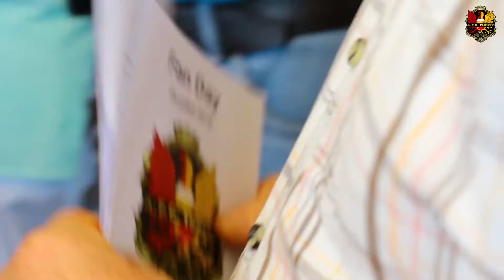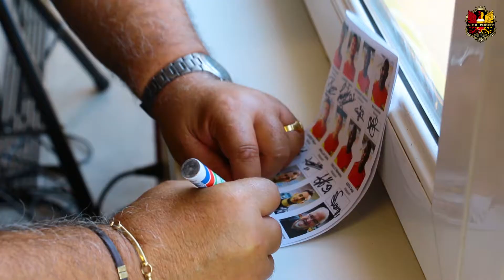Fan day 2016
AFC TUBIZE Fan day 2016